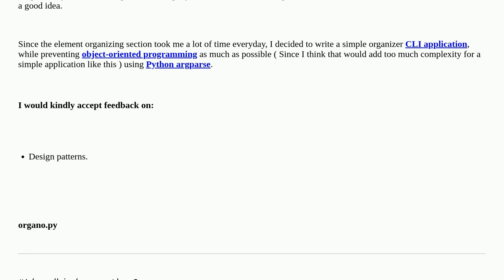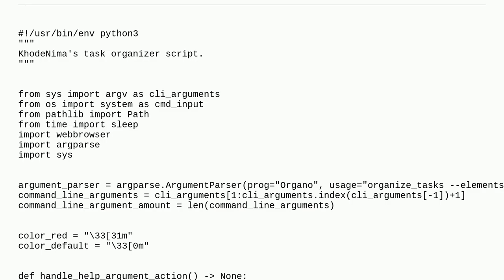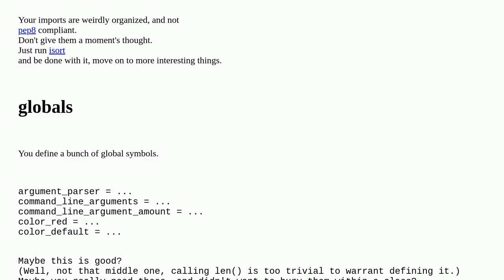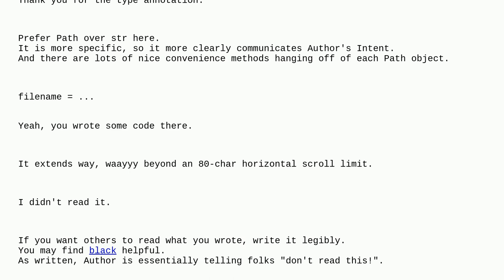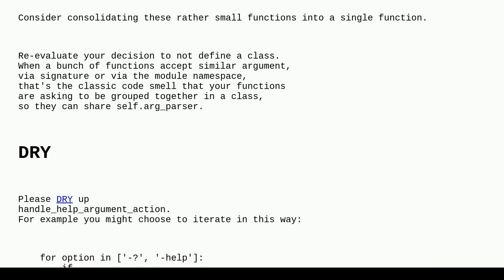Codereview: Python3 Unix command_line_interface task organizer application using argparse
Python3 Unix command_line_interface task organizer application using argparse

A special thanks goes out to the awesome community

  python-3.x console